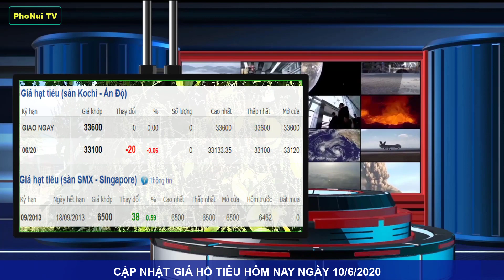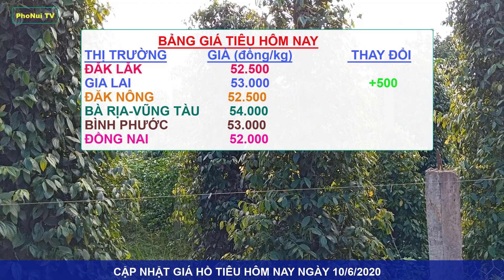Giá tiêu hôm nay ngày 10/6/2020|Giá tiêu Tăng ở Gia Lai các nơi khác ổn định